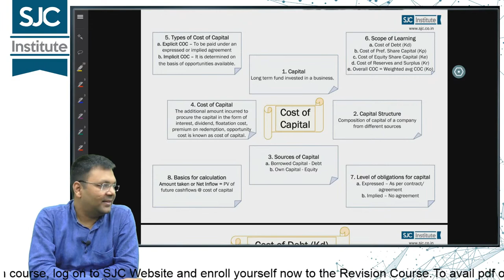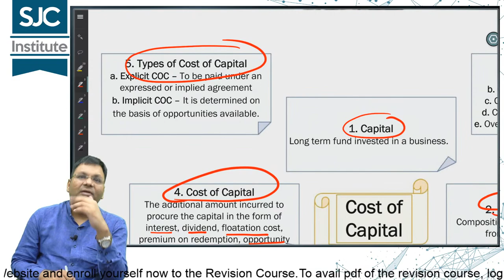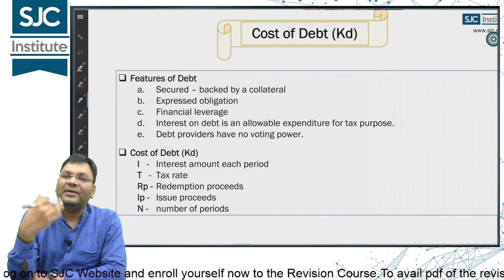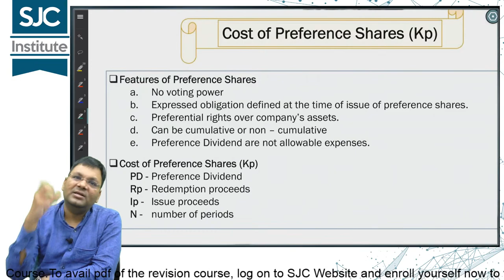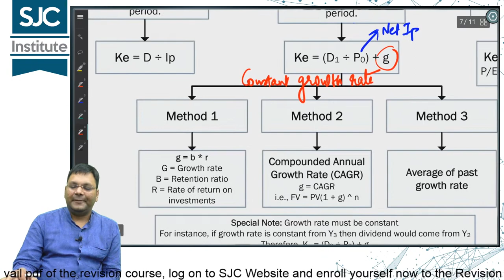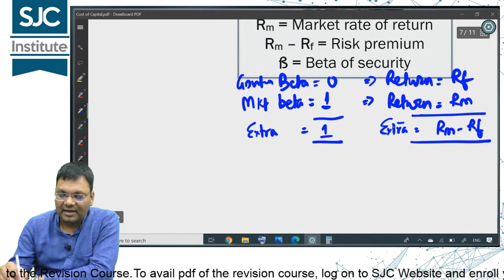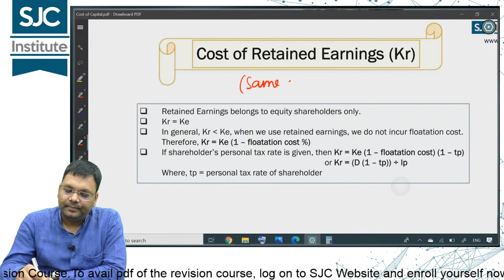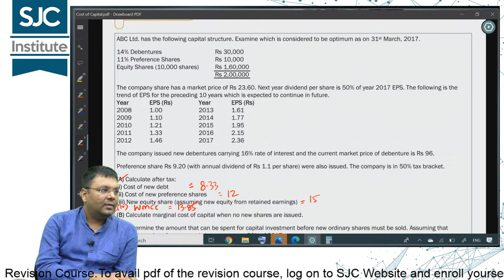Rapid Revision | FM | Cost of Capital | CA-CMA-CS Inter | Satish Jalan | SJC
Don't forget to press bell icon to receive updates related to this course.

To download class notes, click here depending upon your course and follow the below steps -

After registering for the Free Course (link mentioned above). - Login - Click on "My Courses" - Click on "View Class Slides" to download Time schedule and Study Material (available only in PDF format which will be uploaded on daily basis).

Please go through the Important guidelines to be followed and FAQs while watching these classes if you want to take the maximum benefit of the course

1. Strategic Cost Management by CA Satish Jalan Sir
2. Direct Tax and GST by CA Nikunj Goenka Sir
3. Auditing and Economics by CA Samiksha Sethia Ma'am

For Enrollment visit at sjc.co.in